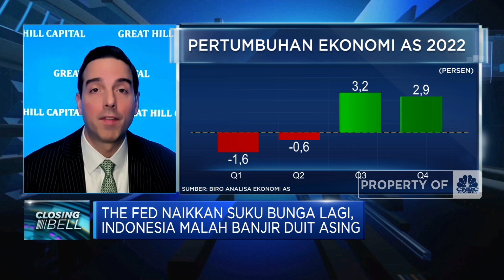The Fed Tak Lagi Agresif Kerek Suku Bunga, RI Banjir Dana Asing?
Berita Lainnya: OJK Baru Tahu Korban Gugat Pailit Wanaartha, Kok Bisa?

Sesuai dengan proyeksi pasar, Bank Sentral AS, The Fed resmi kenaikan suku bunga sebesar 25 Bps menjadi 4,5% - 4,75% dalam rapat FOMC 1 Februari 2023.

Langkah The Fed mengurangi besaran kenaikan FFR disebut Chairman & Managing Member Greathill Capital, Thomas J Hayes sejalan dengan penurunan inflasi AS meski levelnya masih tinggi. Pasar berekspektasi The Fed masih akan menaikkan suku bunga sekali lagi di 25 Bps dengan catatan inflasi terus turun hingga ke 3,5% di Maret 2023.

Seperti apa investor melihat arah kebijakan The Fed? dan bagaimana dampaknya ke pasar keuangan? Selengkapnya saksikan dialog Maria Katarina dengan Chairman & Managing Member Greathill Capital, Thomas J Hayes dalam Closing Bell, CNBC Indonesia (Kamis, 02/02/2023)